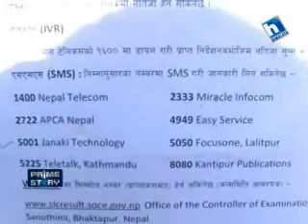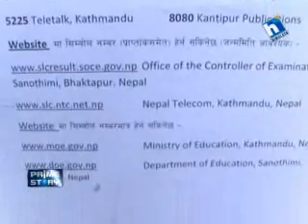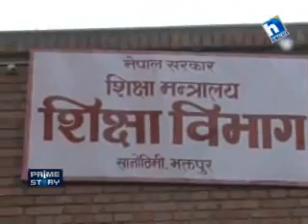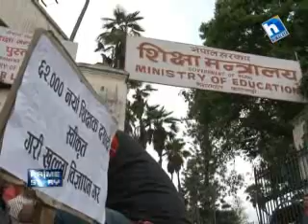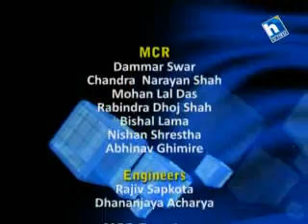Prime Story-June 13(Jestha 31)